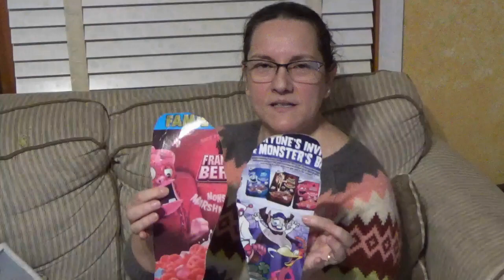VLOG #28 - Holy crap I'm back while making the best of a Socky Situation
Hello y'all, this is not an endorsed video/channel by anyone at all. If under the age of 18, please watch with a responsible adult.